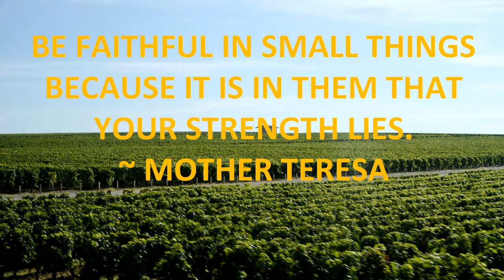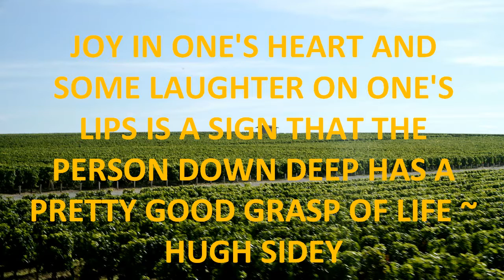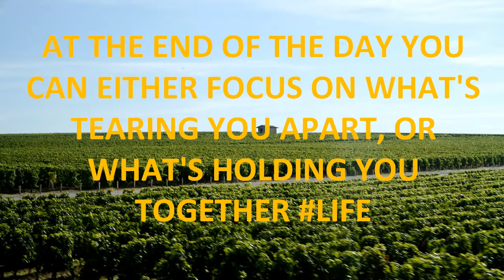IT IS RIGHTLY SAID - QUOTES.mp4